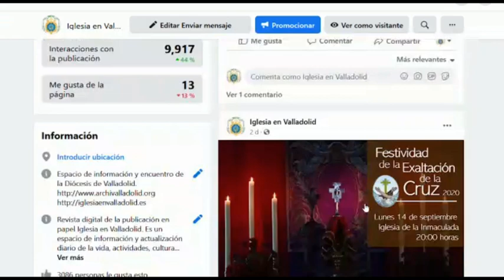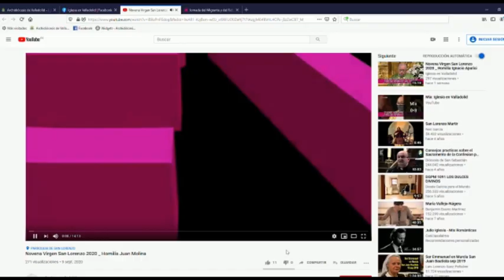Videotutoriales Evangelización Digital: Facebook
Creado por las Diócesis de Castilla y León